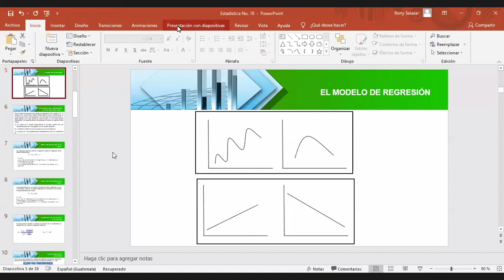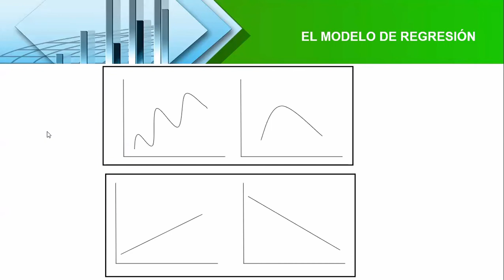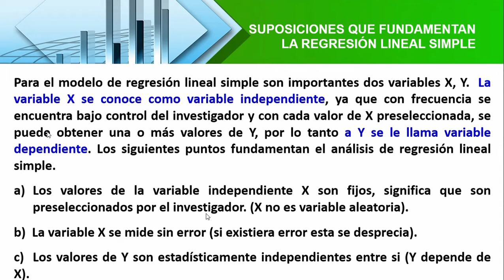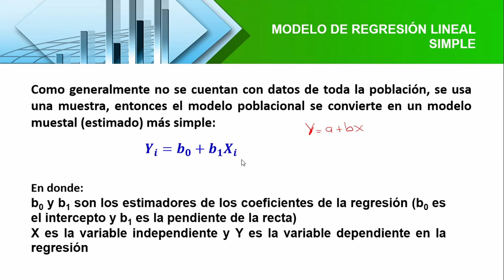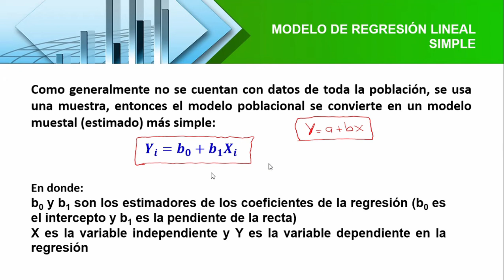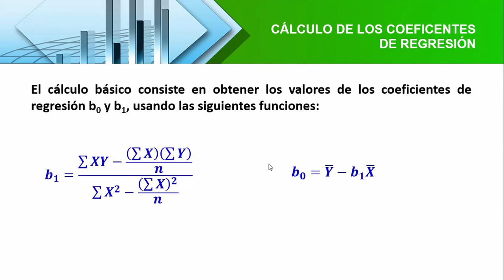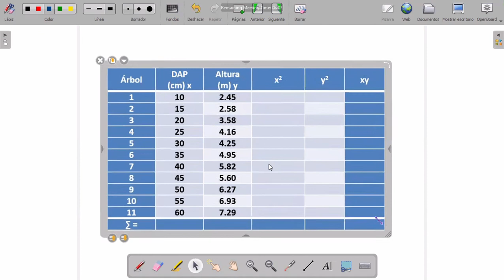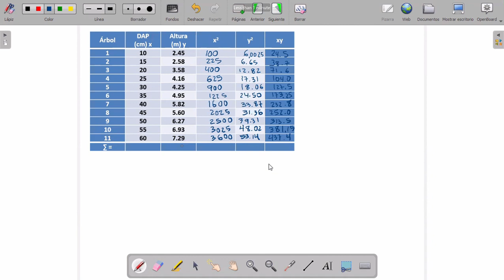Clase "28" Estadística 26/05/21. PARTE 1/2